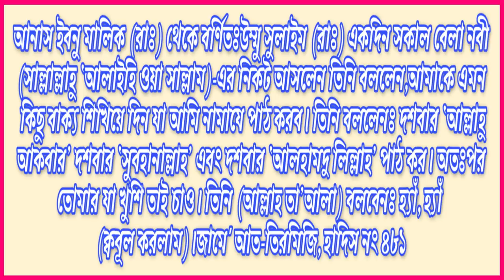যে তিনটি বাক্য পাঠ করে দোয়া করলে আল্লাহ অবশ্যই কবুল করেন! | Effective way to accept the prayers.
Subject: যে তিনটি বাক্য পাঠ করে দোয়া করলে আল্লাহ অবশ্যই কবুল করেন!
As Allah gives blessings, He forgives the sin of peace, and makes the people of Paradise

Assalamualaikum! Dear visitors, whenever we pray, we have the expectation of our hearts that the Lord All-Powerful will accept our prayers but we can not immediately know that our prayers have been accepted by Allaah and our prayers have been accepted, but the Prophet (peace and blessings of Allaah be upon him) has mentioned a Hadith as saying three sentences Informed about And told him that you will read these three sentences ten times and Allah will ask for whatever is in your hands, ask Allah. Yes, yes. Dear friends, here the Messenger of Allah decreed. Accept his prayers And told him that you will read these three sentences ten times and Allah will ask for whatever is in your hands, ask Allah. Yes, yes. Dear friends, here the Messenger of Allah decreed. Accept his prayers

আসসালামুআলাইকুম! প্রিয় দর্শক আমরা যখনই দোয়া করি আমাদের অন্তরের প্রত্যাশা থাকে যেন আল্লাহ রাব্বুল আলামীন আমাদের দোয়া কবুল করেন কিন্তু আমরা তৎক্ষণাৎ জানতে পারি না যে আমাদের কোন দোয়াটি আল্লাহ তায়ালা কবুল করেছেন এবং আমাদের দোয়া কবুল হয়েছে কিনা কিন্তু রাসূল সাল্লাল্লাহু আলাইহি ওয়াসাল্লাম একটি হাদীসের মধ্যে উল্লেখ করেছেন বলেছেন তিনটি বাক্য সম্পর্কে অবগত করেছেন

এবং তাকে বলেছেন তুমি এই তিনটি বাক্য দশবার পাঠ করবে এবং আল্লাহ তালার কাছে যা খুশি তাই চাওয়া আল্লাহ তাআলা বলবেন হ্যাঁ হ্যাঁ কবুল করলাম প্রিয় বন্ধুগণ এখানে রাসূল সাল্লাল্লাহু আলাইহি ওয়াসাল্লাম কম করে দিয়েছেন যদি কেউ তিনটি বাক্য বলার পরে দশবার করে বলার পরে আল্লাহতালার কাছে দোয়া করে আল্লাহ তার দোয়া কবুল করেন

এজন্য আমরা এই আমলটি নিঃসন্দেহে যখনই সুযোগ পাব তখনি পরতে পারি ইনশাআল্লাহ এই আমলের বরকতে আল্লাহ তালা আমাদের দোয়া কবুল করবেন এবং আমাদের চাওয়া পূরণ করবেন ইনশাল্লাহ বন্ধুগণ সঠিক তথ্যের ভিত্তিতে এবং সহি হাদিসের আলোকে এই ভিডিওটি তৈরি করেছি আশা করি এই ভিডিও থেকে আপনারা উপকৃত হবেন ধন্যবাদ ভিডিওটি ধৈর্য সহকারে দেখার জন্য